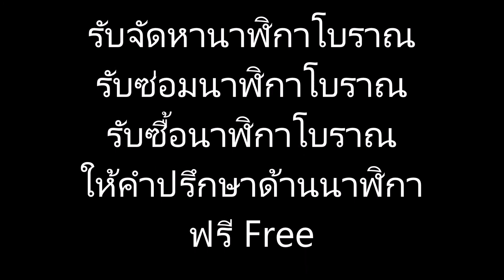(No.904) นาฬิกาเยอรมัน 3ตุ้มถ่วง ยี่ห้อ Hermle 5ค้อน5แส้ ระบบตุ้มถ่วง มีตีเพลง | AM นาฬิกาโบราณ